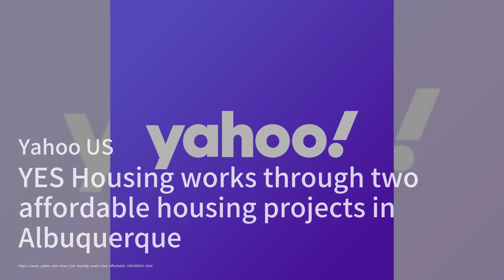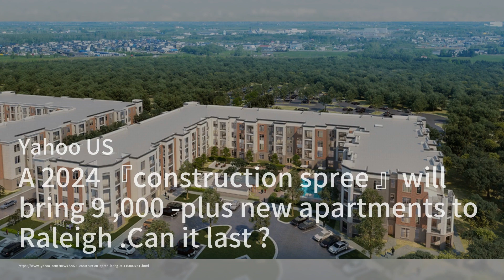Affordable Housing Crisis: A Call to Action；Berlin's Abandoned 'Russian Houses' Could Benefit Ukrain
Welcome to our《Real Estate Briefing》program! Today, we dive into the pressing issue of affordable housing, as the U.S. faces a shortage of nearly 7 million homes for lower-income residents. A recent study reveals that Kentucky's housing situation is on the brink of crisis, with a significant increase in needed housing units expected in the coming years. It's clear that urgent action is required to support those struggling to find a place to call home.

In a fascinating turn of events, abandoned buildings in Berlin, known as the "Russian houses," may soon be seized to provide housing for Ukraine. Local politician Lilia Usik is advocating for action to repurpose these derelict properties in light of the ongoing housing crisis in the city. Despite legal hurdles, the push for awareness and change is gaining momentum, highlighting the intersection of history and modern housing needs.

Lastly, YES Housing Inc. is making strides in Albuquerque with two exciting projects aimed at providing nearly 200 affordable housing units. With construction underway for Calle Cuarta and planning for West Mesa Ridge, these initiatives are set to support low-income families and promote local economic development. It's a step in the right direction as we tackle the significant housing shortage in the area.